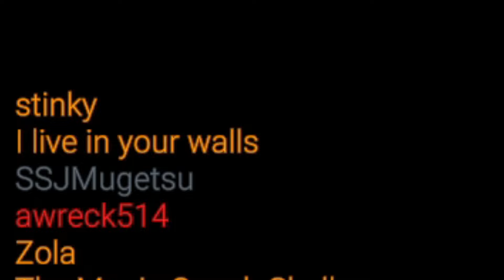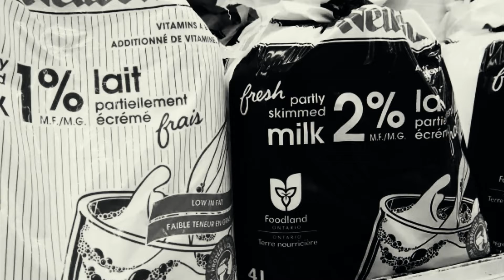SCP Secret Lab 2022 Experience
Return to monke and lose your sanity over bagged milk in SCP Secret Laboratory! To better capture the feeling of SCP Secret Lab in 2022 I have mashed random clips together to create this dumpster fire of a video.
0:00-0:44 Return to Monke
0:45-2:01 Bagged Milk
2:02-2:20 D-boi with da bars
2:21-4:11 I LIVE IN YOUR WALLS
4:12-5:35 You know what they say...
5:36-7:04 Noir Jazz Man
7:06-9:57 The Wonders of Democracy
9:58-10:20 The Revelation
10:21-16:01 The Scientist Psycho
16:02 Outro